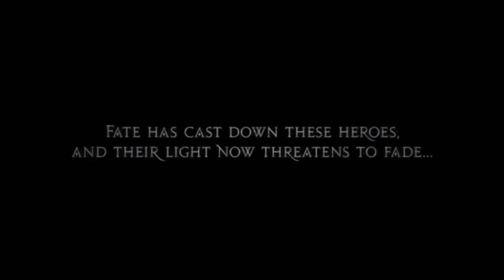BEST Games Trailers | On SOUL FAILS Gameplay cinematics Trailer New Game Play Trailer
BEST Games Trailers On FAILSt Gaming Gameplay cinematics Trailer New Game Play
NEW GAMES 2020 [HD] - YouTube
BEST Cinematics Games Trailers - YouTube
NEW GAME TRAILERS 2020  - YouTube
Most Epic Video Game Cinematic trailers -1080p
BEST Games Trailers On GKC Gaming Gameplay cinematics Trailer New Game Play